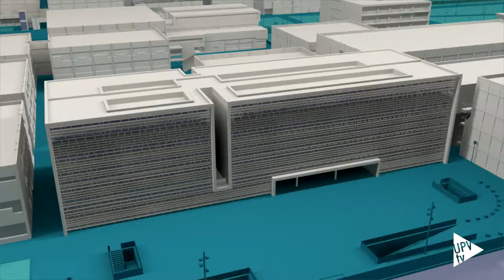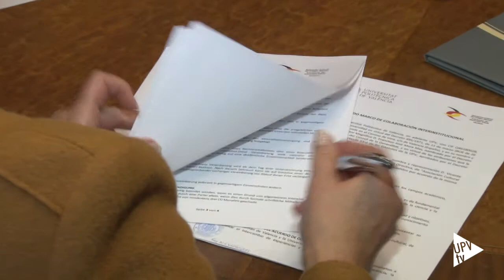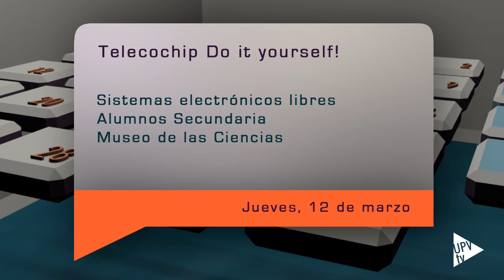Informativo @UPVTV (09-03-2015)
+ Aceites esenciales para la conservación del arroz: Sus investigaciones han demostrado que el aceite esencial de orégano es un conservante natural que proteger los cultivos de arroz del Mediterráneo, frente a diferentes especies de hongos.

+ Proyecto Carnval: ¿Qué tienen en común las Fallas de Valencia y los carnavales de Mainz, en Alemania o los de Tomar, en Portugal? El proyecto europeo de investigación, coordinado por el Instituto de Restauración de Patrimonio de la Univeristat Politècnica de València, se encargará de analizar las similitudes de estas fiestas que coinciden en sacar a la calle monumentos de carácter temporal.

+ Convenio Colegio Alemán de Valencia

UPV Noticias es la actualidad de los distintos campos de la Universitat Politècnica de València.

Visita el canal YouTube de UPV Televisión y nuestra página oficial

Todas las noticias de la Universitat Politècnica en la lista de reproducción